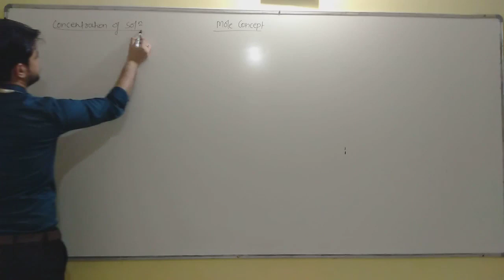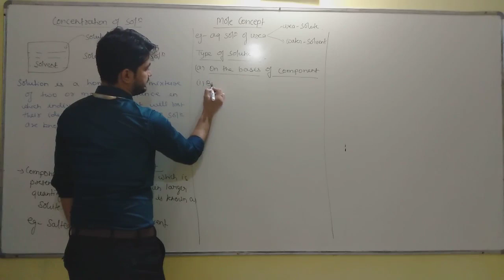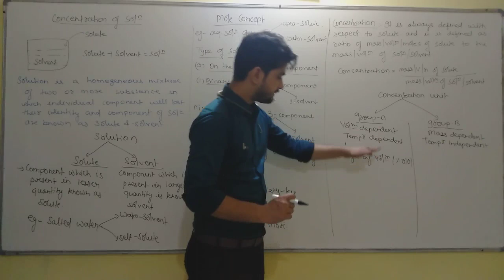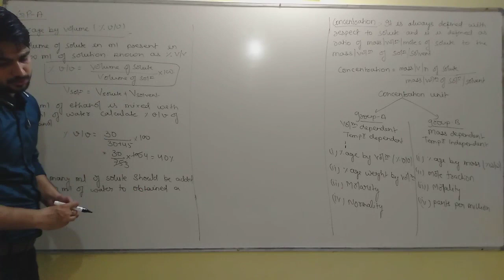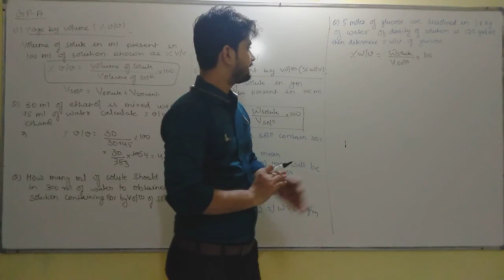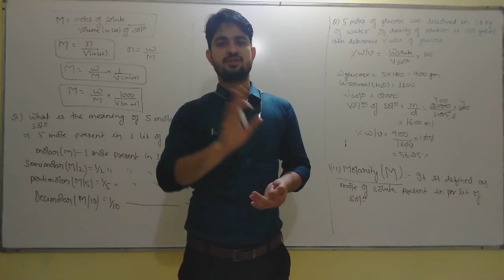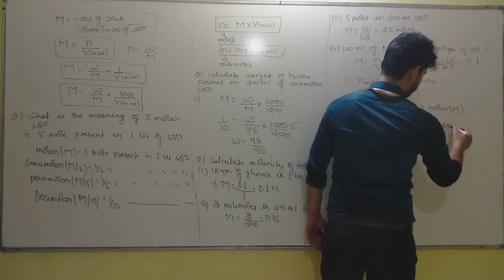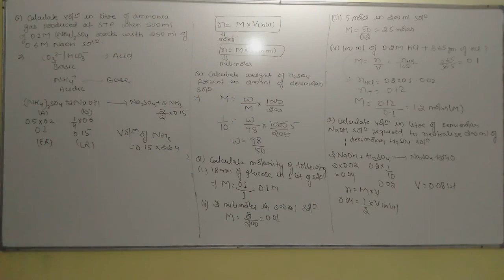mole concept lecture 11